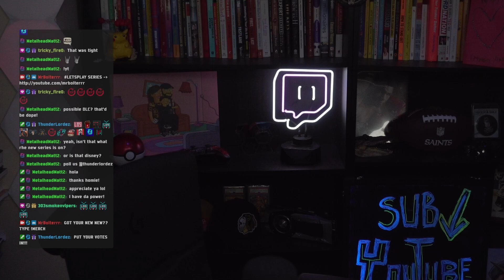MrBolterrr Plays Weird West - Full Playthrough - Episode 29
A start to finish gameplay of WEIRDWEST
I really didn't know what to expect from this game, but the old-school approach is what got me pulled in and here we are now doing the full LETSPLAY series and GAMEREVIEW , if you do or don't enjoy it make sure to checkout the other games I'm doing! YES, I do reply. :)